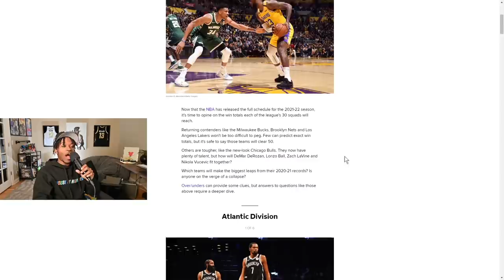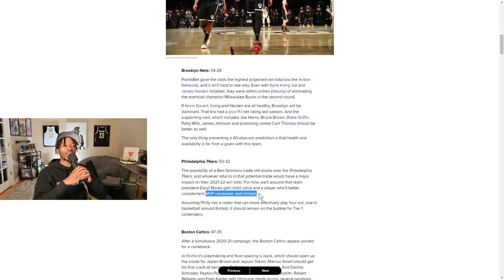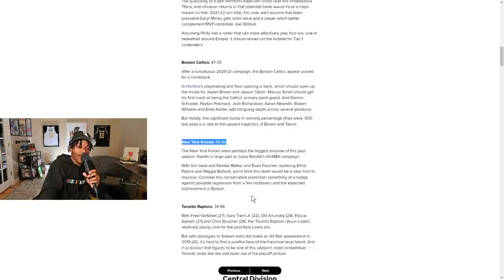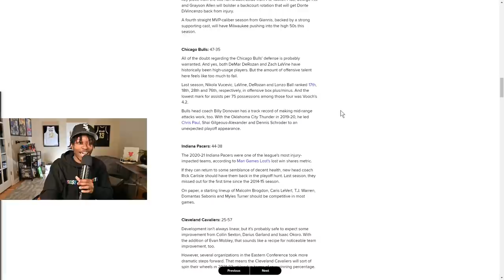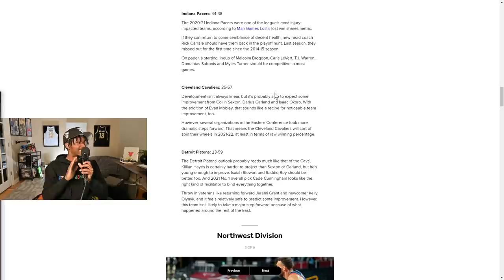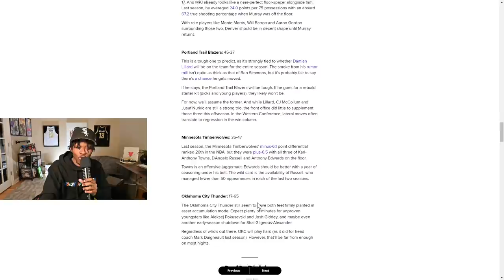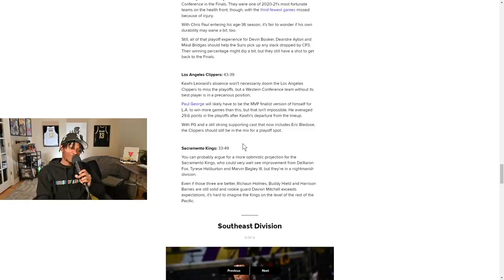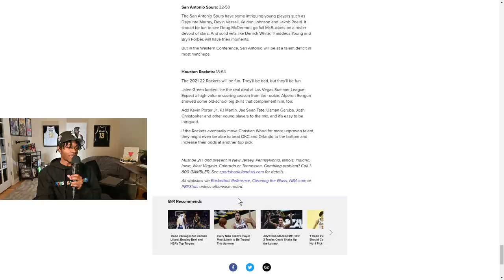I Went Back To Look At NBA Preseason Predictions...